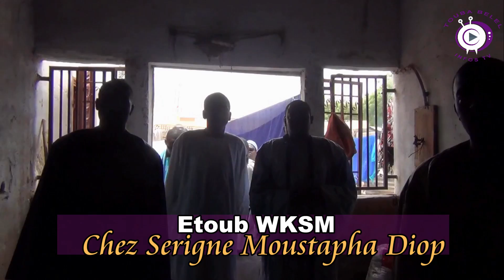Etoub WKSM Chez Serigne Moustapha Diop